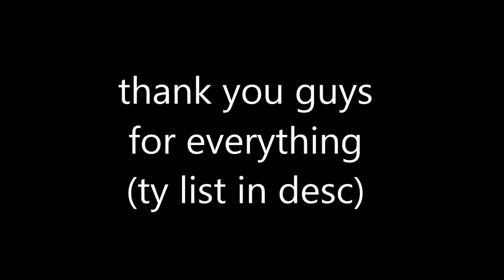Goodbye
(read description for everything)

This video includes my tage clips, mini clips/leftovers, cod4 PC mod clips, private match stuff and other things on my comp.

I will also be bringing my laptop and will probably make some MM CSGO videos with it, if you're interested sub

Josh/Colour/Misfiting
Qrossfire
Massive/Res
Paddeh
Genesis Camden XY NE
ImFullCharged
Mike/Void
All of Universal and GCT
Ozy6
Yezzy
Tellus
Maxwell
Dilu
Jeff/ogih
Kosher
Kashi
Punseh (for carrying GCT)
Vigz
Hobbes/Bloom
Casual
Zezka
Mezzo
Scott/Doc/Kleos
Stutzy
Pikuh
Drama
Llxr
Toad
Kirn/stripe
stZ
Veroh
Geers
Jade Teddy (paid to join)
Gorb
DJ Jake
Dedi
Cancel
Duo
Pink (for editing 2014 gct videos)
Tvnner
bax
yung pandas
hiber
lost
RMJ
zanzy
vrnl
The original GCT 'squad' (lost, RMJ, omar)
Everyone who has watched my videos over the years
Everyone who I forgot to add